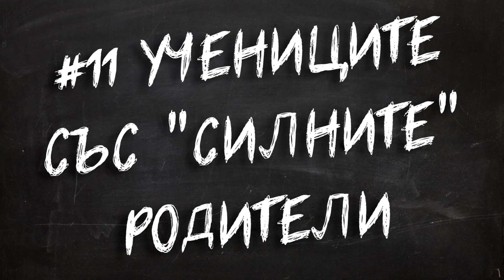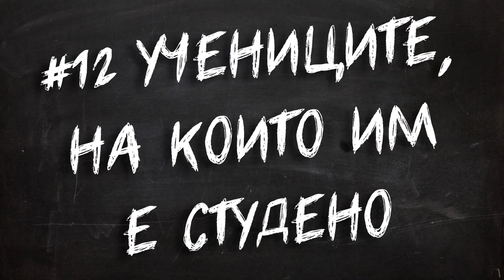22 ВИДА УЧЕНИЦИ | That Boy Chris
Честит 24 май на всички ученици и не толкова ученици, надявам се видеото Ви е харесало! :)